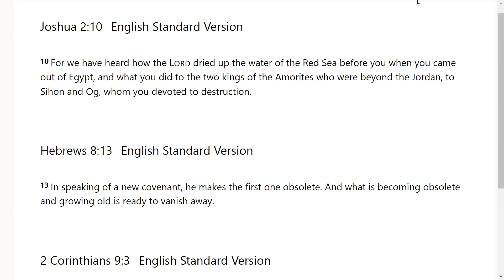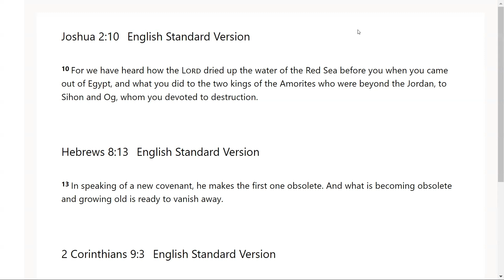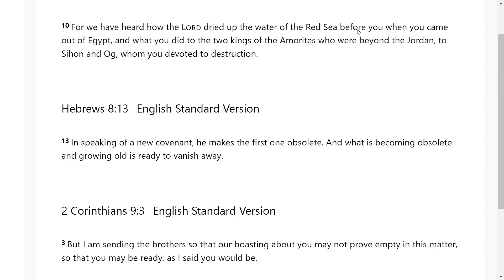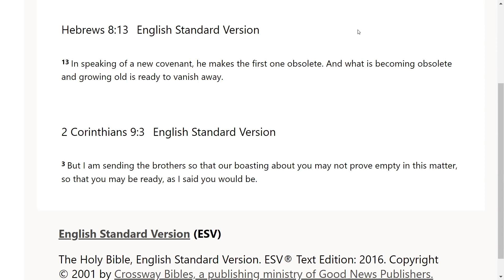Are You In Place- Go Tell :Scripture from the Lord-Joshua 2:10; Hebrews 8:13; 2 Corinthians 9:3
The Lord very graciously gave us Joshua 2:10; Hebrews 8:13; 2 Corinthians 9:3. I feel that it is a great privilege that God will give us revelation as we dig in and uncover the jewels and treasures of His word.. I pray it is a blessing to you as it was to me. I love you all and I am praying for the fulfillment of your destiny even as the road becomes more narrow in Jesus mighty name!